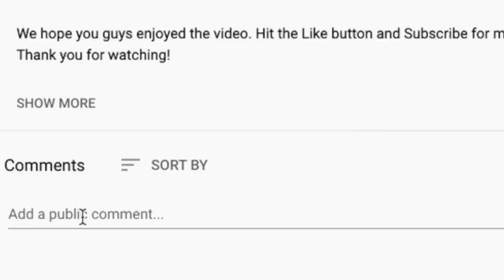🎵 The Beach Boys - GOOD VIBRATIONS REACTION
This is our first time listening to The Beach Boys. Good Vibrations is a fun song from a recent live stream.

🍼 OUR BABY REGISTRY ⬇